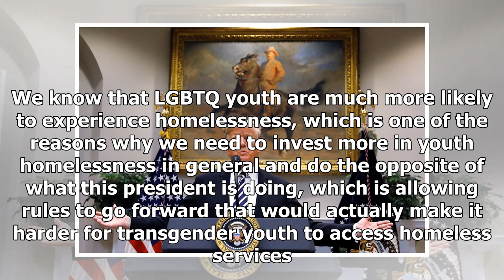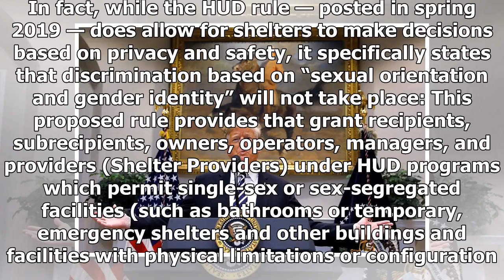Breaking News - Fact Check: Buttigieg Wrong on Trump Denying Housing to Transgenders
Democrat presidential hopeful Pete Buttigieg falsely claimed during CNN’s equality town hall on Thursday that under President Donald Trump, Housing and Urban Development (HUD) is making it harder for transgender youth who are homeless to find shelter. The remark came after Buttigieg, who is the mayor of South Bend, Indiana, was asked about whether bullying that causes suicide should have legal ramifications. “I believe it’s one of the things that could help,” Buttigieg said. “There are still sta...